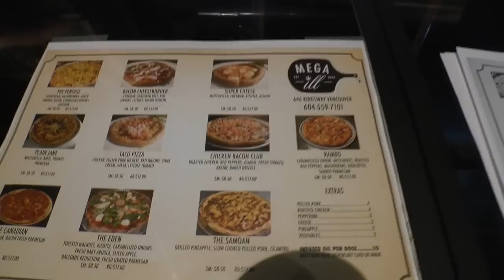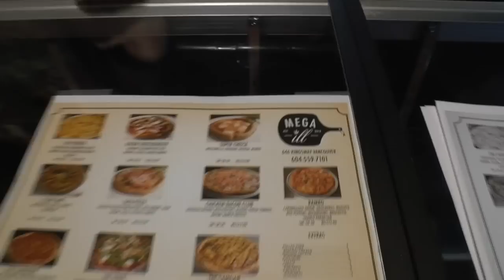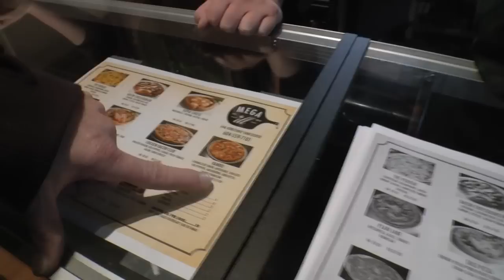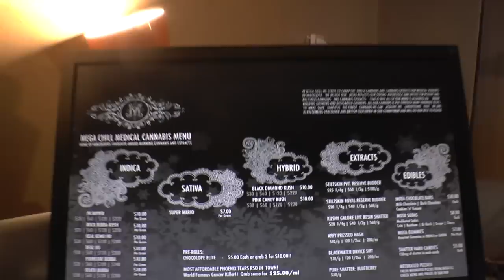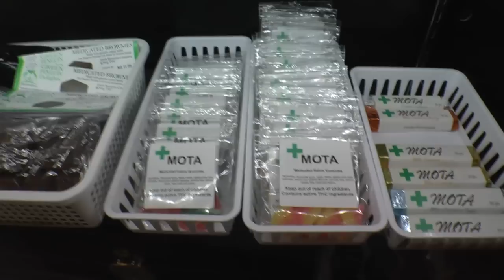Puff Wednesday Medicated PIzza and Weather inversions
Well its been a while since Johnny B and i rocked a puff wednesday so today we meet up at my place ( john brings me a few plants sorry we didn't show that ), and then head out to Cypress mtn provincial park look out, where we enjoy an epic weather inversion which has the City of Vancouver completely under cloud